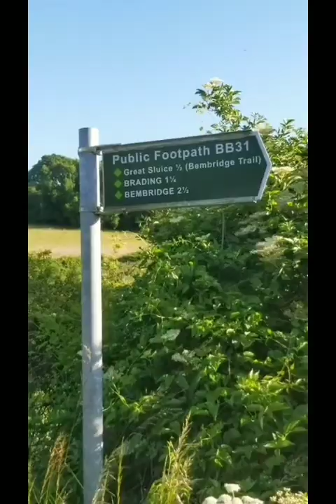Crop circle similarities a strange barcode formation with pansies I needed a close inspection IOW .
Similar to a crop circle to the eyes but this bar code formation of pansies was strange on the landscape.